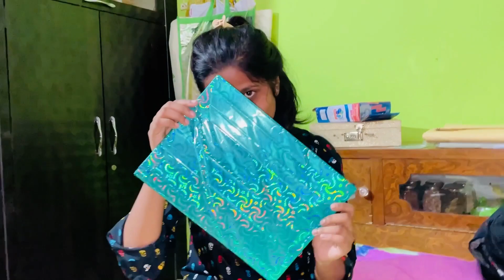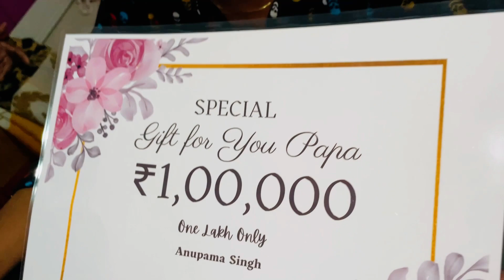Pre Diwali Gift For Papa ** पापा emotional ho gaye🥹family is everything ❤️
Pre Diwali Gift For Papa ** Family is Everything❤️